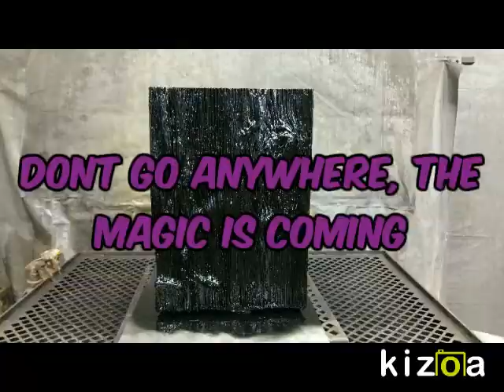Mirrored Mushroom Table